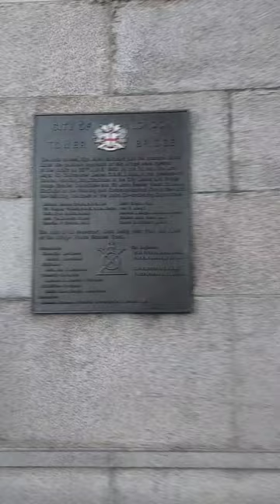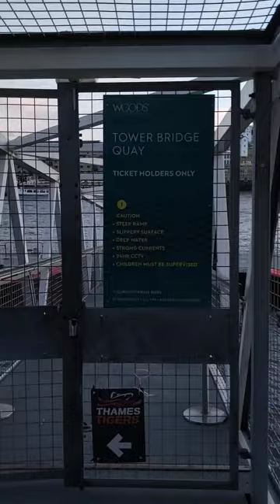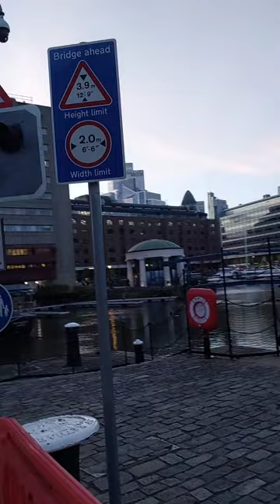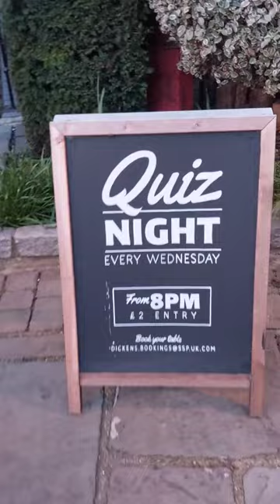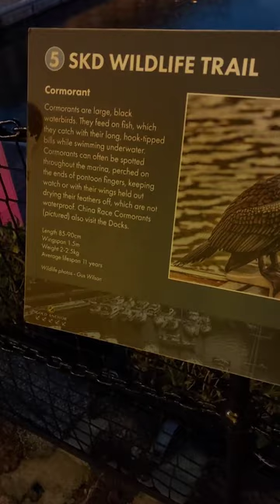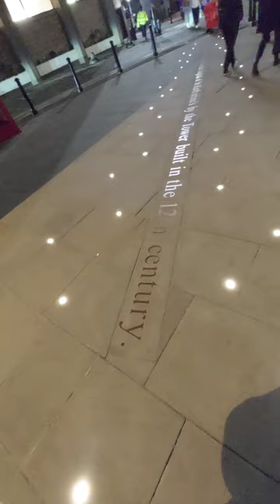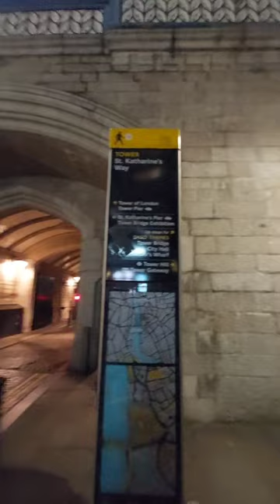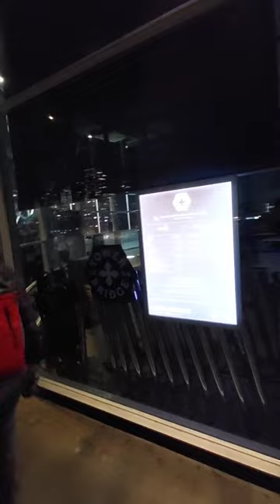Tourists in London Love Bus Ride and Walking Around Tower Bridge, Tower of London, London City Hall